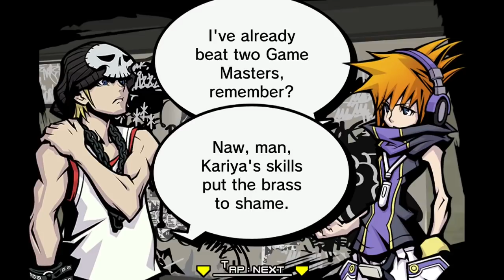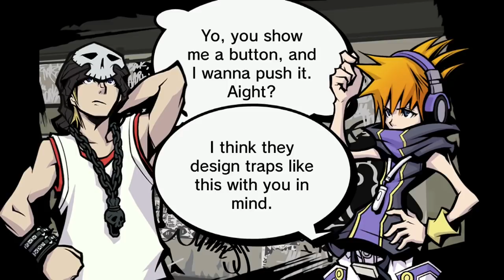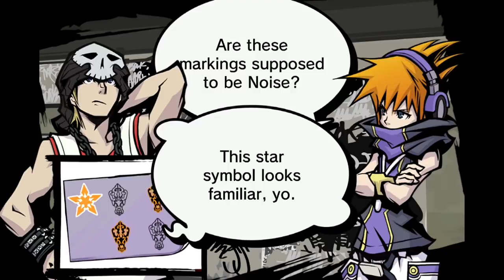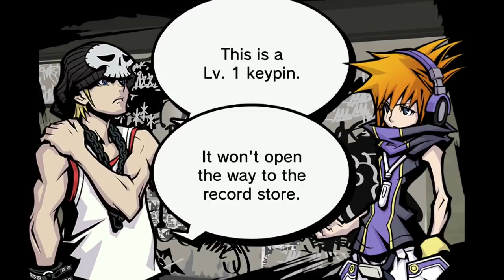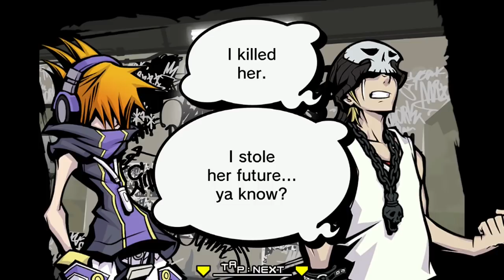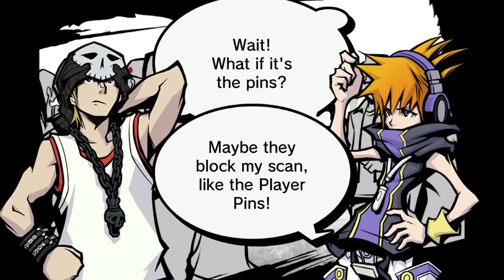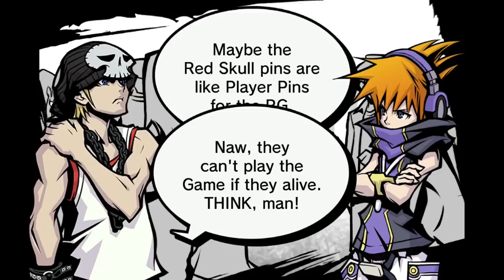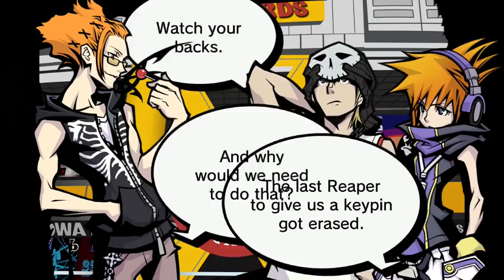1ShotPlays - The World Ends With You Part 26 - Indelible Guilt (Semi-Blind)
We take on Kariya's challenge for Rhyme's pin and learn of a horrible return.

The World Ends With You, the action adventure RPG created by Square Enix!